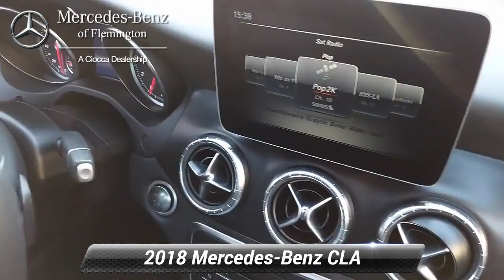Certified 2018 Mercedes-Benz CLA CLA 250, Flemington, NJ 20181370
CERTIFIED PREOWNED! This 2018 Mercedes-Benz CLA-250 comes with the balance of the manufacturers warranty, plus and ADDITIONAL ONE YEAR/UNLIMITED MILE Mercedes warranty! Inspected by our gifted technicians, you can buy with confidence. MoonroofNO Deductible, Exchange Privilege for 7 days or 500 miles, whichever comes first, Each Certified vehicle must pass a rigorous inspection of over 165 points, 24-Hour Roadside Assistance includes trip routing, trip interruption coverage and technical help, Trip-Interruption Services, A network of over 300 Mercedes-Benz dealers will support your Certified Mercedes-Benz, Carfax Vehicle History Report, Balance of New Car Warranty plus 1 year/unlimited miles extended Limited WarrantyBUY WITH CONFIDENCECARFAX 1-OwnerAFFORDABLE TO OWNWas $29,899.KEY FEATURES INCLUDEFull-Time 4MATIC All-Wheel, Back-Up Camera, Flex Fuel, iPod/MP3 Input, CD Player.OPTION PACKAGESPREMIUM PACKAGE: SiriusXM Satellite Radio, KEYLESS-GO, HANDS-FREE ACCESS, Blind Spot Assist, Heated Front Seats, PANORAMA SUNROOF, WHEELS: 18" 5-SPOKE MULTI-SPOKE: Tires: P225/40R18, SMARTPHONE INTEGRATION: Apple CarPlay, Smartphone Integration (14U), Android Auto, MATTE BLACK ASH WOOD TRIM, REAR SPOILER.WHY BUY FROM USHave you been looking for a luxury auto dealership that won't merely sell you a fine car but also cater to your needs in a personalized environment? That's exactly what you'll get when you shop at Mercedes-Benz of Flemington. We're a boutique luxury dealership, serving drivers near Clinton, Whitehouse Station, Ringoes, Frenchtown, and Stockton, and we're committed to delivering excellence and 100% customer satisfaction to everyone who steps foot on our premium facility.Pricing analysis performed on 3/12/2021. Horsepower calculations based on trim engine configuration. Fuel economy calculations based on original manufacturer data for trim engine configuration. Please confirm the accuracy of the included equipment by calling us prior to purchase.

[RLVID:4714:8f6d363001b7faf2:ee8fd9d4f1606e2d:1]